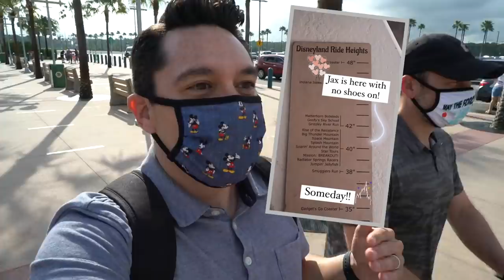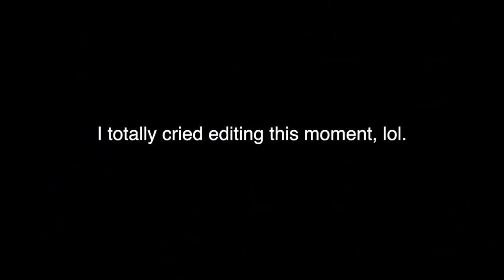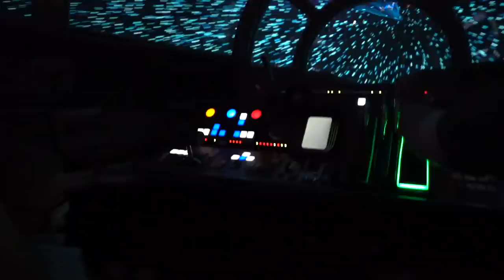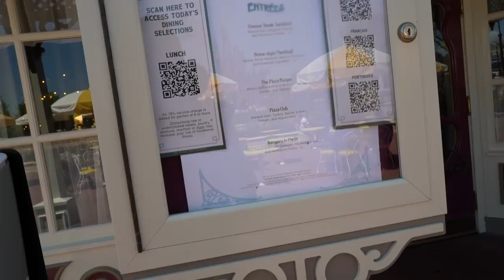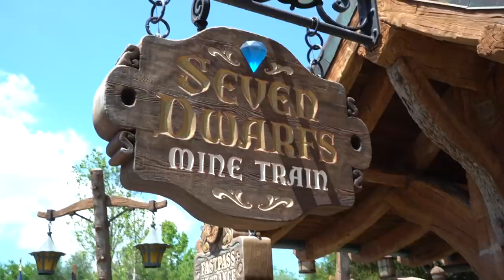Caleb Can Ride BIG Rides Now! Piloting The Millennium Falcon, Slinky Dog Dash & Lunch At The Plaza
It's our last day in Walt Disney World and we discover that Caleb is tall enough to ride some BIG rides!!! Not only does he get to finally ride Slinky Dog Dash, little man gets to pilot the Millennium Falcon!! We grab a quick lunch at The Plaza in Magic Kingdom and finish the afternoon at Seven Dwarfs Mine Train.